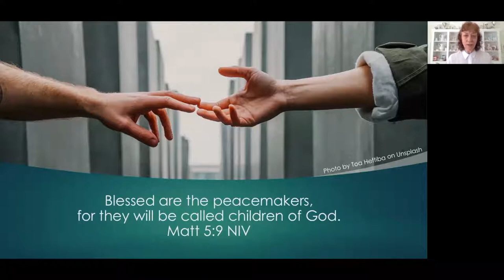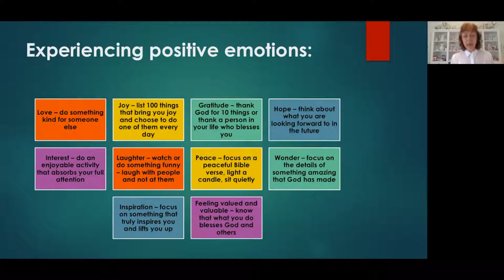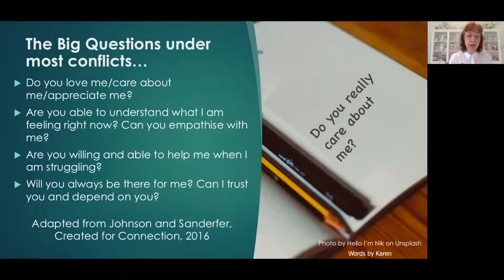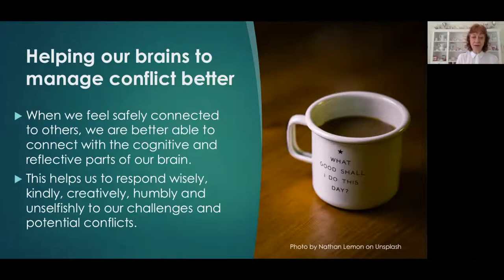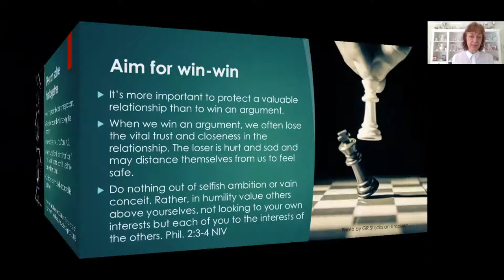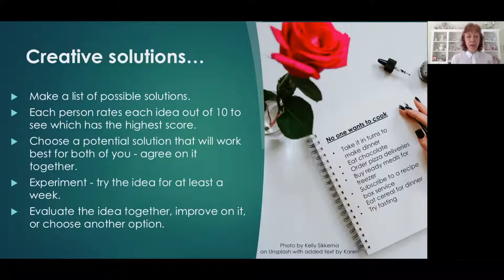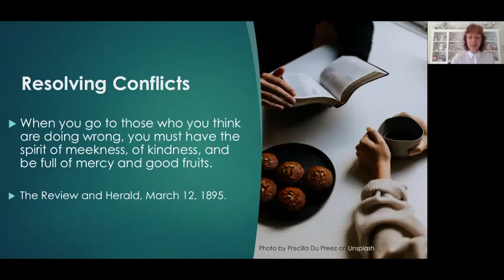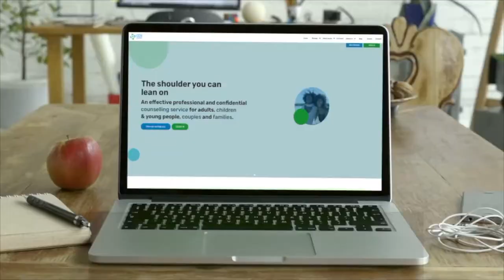General relationships - A Fresh Perspective on Conflict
Karen Holford